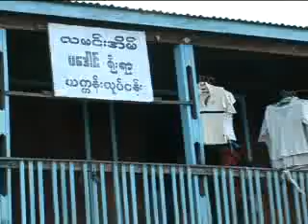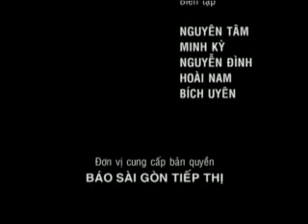Vòng Quanh ASEAN tập 16